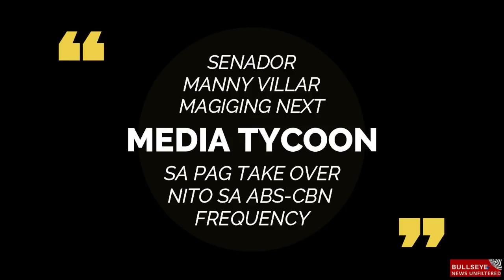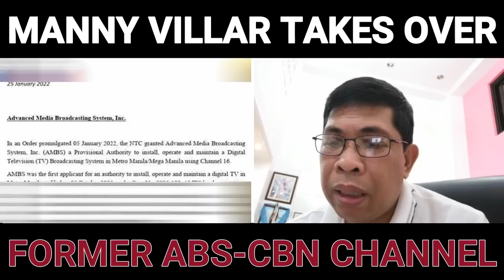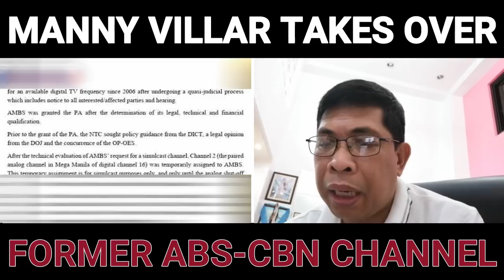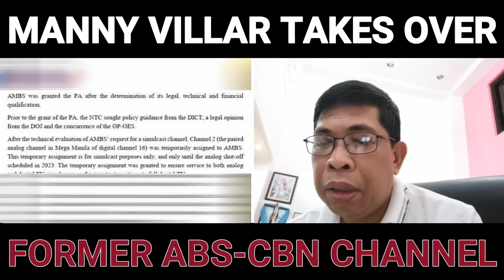Frequency ng ABS, kay Manny Villar Na!? || Backed Umano ni Pres. Digong